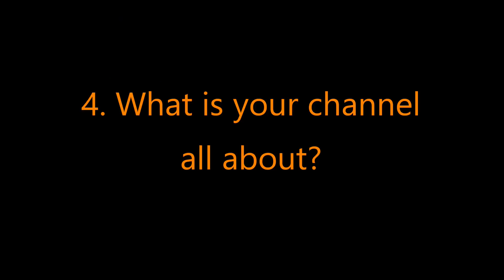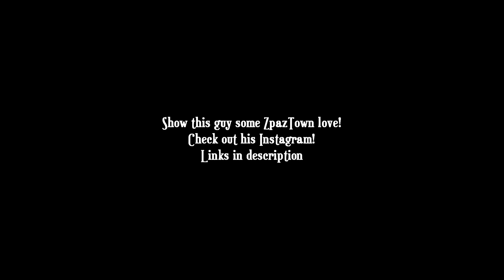THE MOST EPIC INTERVIEW EVER!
Back in 2016 an epic interview took place. Name of the talk show was Tell Coot, the host Belcoot and the guest ME! Figured you Zpaznian's should check it out!

It was a ton of fun Belcoot!
Show this guys some love!

Uploaded with permission from Belcoot.